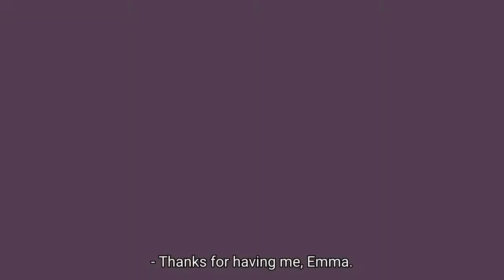Adventures in Messaging S02E10: With Jack Wei, Senior Director Product Marketing at SmartRecruiters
When writing messaging, the natural reflex is to start with what’s so great about your product. (Especially when you know how amazing it is.)

The trick is to consciously step back and start with the bigger picture.

Why does your product matter to your audience? Why should they even care?

Answer these first, then you can get into what they’ll experience and the outcomes.

In this episode of Adventures In Messaging, Jack Wei, Senior Director Product Marketing at SmartRecruiters, gives great advice on how to crystallize your messaging, including:

--- How to get out of the weeds (and your own head!) when writing messaging

--- The importance of feedback throughout the process

--- Why sometimes you need to walk away from your draft and give it a few days